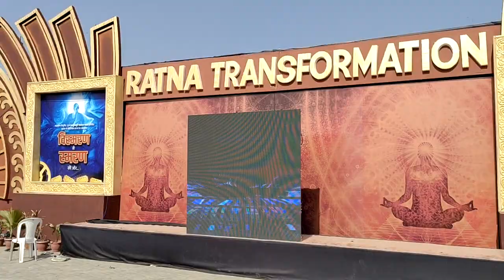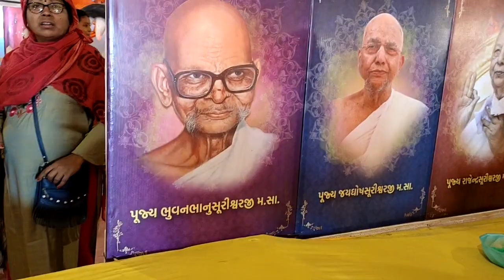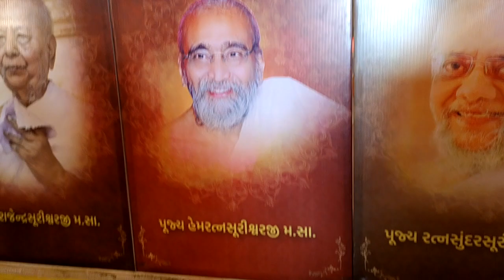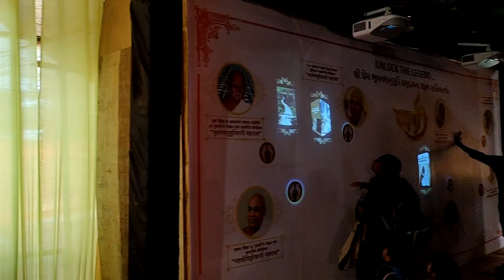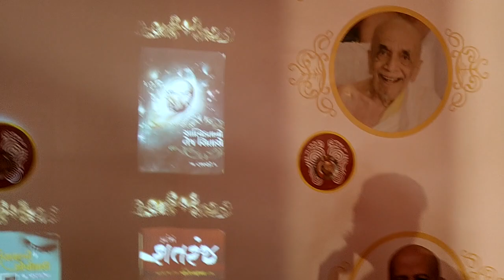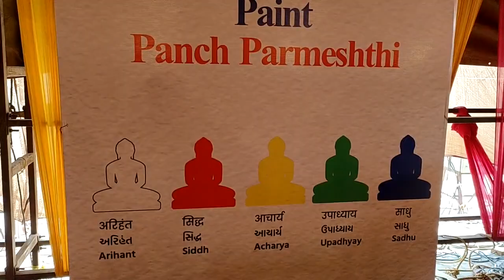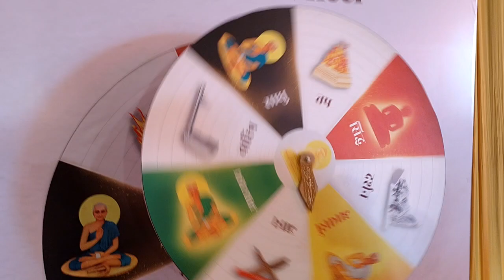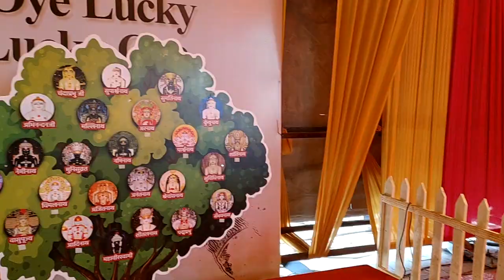Sparsh Mahotsav Pujya Ratna Sundar Surishwar ji Maharaj saaheb